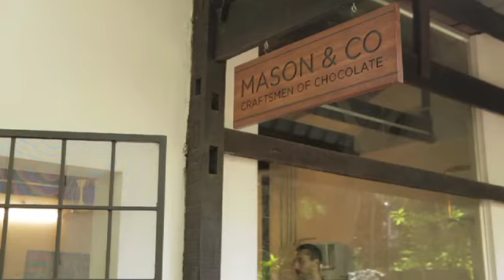MASON & CO: CRAFTSMEN OF CHOCOLATE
A sneak peak at the people, inspiration and ethos of Mason & Co: Craftsmen of Chocolate